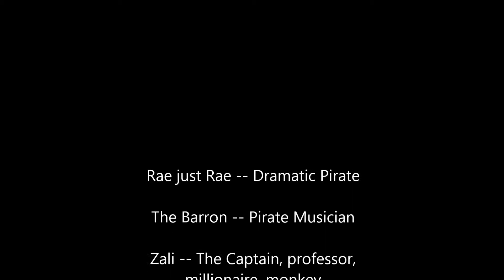Gilligans Island 2013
Tribal Elements dramatic reading of Gilligan's Island, read by Rae, Music by The Barron, acted out by Zali and Agustine.

Tribal Element is the music and drumming for Tribal Evolution. You can find out about classes and events